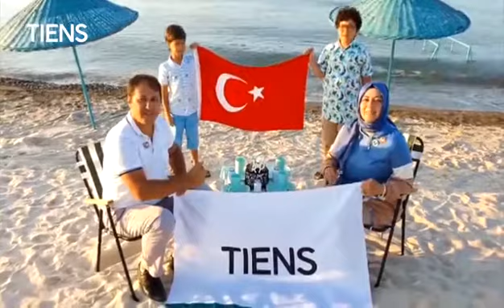TIENS CHÂU PHI VÀ TRUNG ĐÔNG CHÚC MỪNG SINH NHẬT TIENS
Tiens Châu Phi và Trung Đông xin gởi lời chúc mừng sinh nhật đến tổng bộ Tiens, chúc Tiens luôn phát triển huy hoàng vì mục tiêu “Dẫn đầu trong ngành Đại sức khỏe”